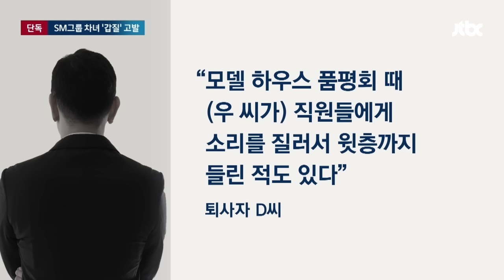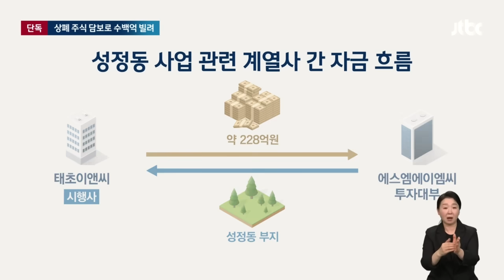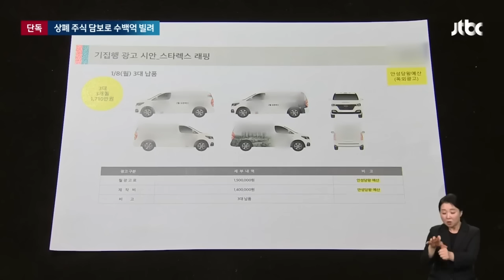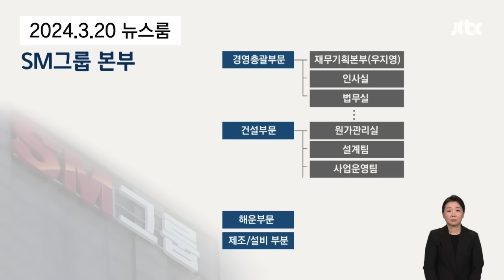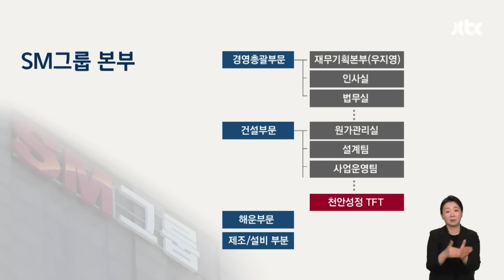얼마나 소리를 질렀으면…대기업 '둘째 딸' 폭로 나왔다 뉴스다 / JTBC News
0:00 [단독] "폭언에 공황장애·퇴사"…SM그룹 회장 둘째 딸, 갑질 의혹 (3.20 뉴스룸)
2:01 [단독] '회장 딸' 사업 도운 SM 계열사…상폐 주식 담보로 288억 대출 (3.13 뉴스룸)
4:10 [단독] SM그룹, 회장 딸 부당지원?…취재 시작하자 사라진 TF팀 (3.20 뉴스룸)